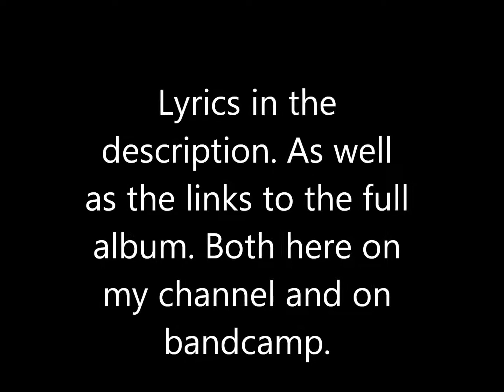Dark Medieval Folk from Portugal: Strange Rain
Lyrics:

Drops of some sort of strange rain
It gives me strenght.
Strenght to gain
Where does it come from
Why does it fall on me?
I look into the sky
And I'm able to see

The massive cloud
That pour its water on me
It's not a common cloud
It brings some sort of parallel energy
Beyond good,, beyond evil

Behind things, that can't be heard
Above matter, that can't be seen
Darker than night, brighter than day
It can''t be written, it can't be said

But still I feel I feel it
I know it's there
Regardess my state
Alive or there
There are realities, which are... parellel
They work like strings towards...
Where we dwell.